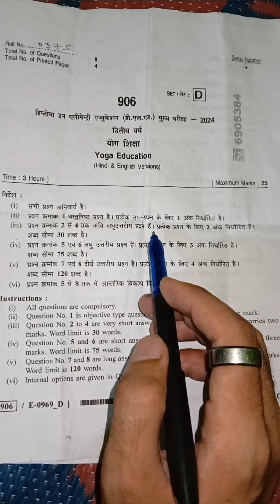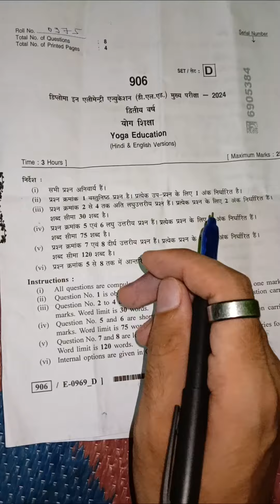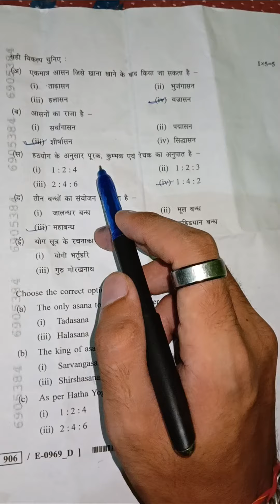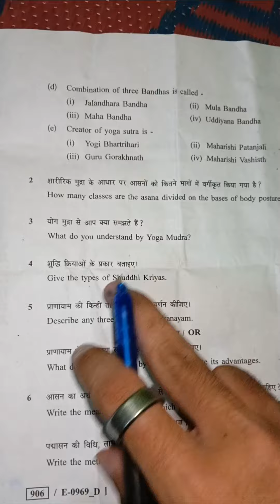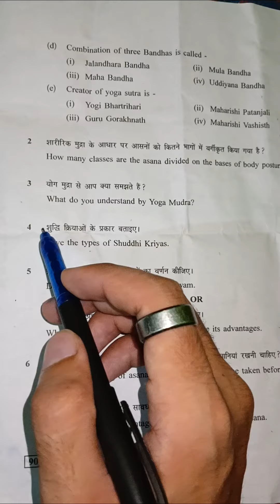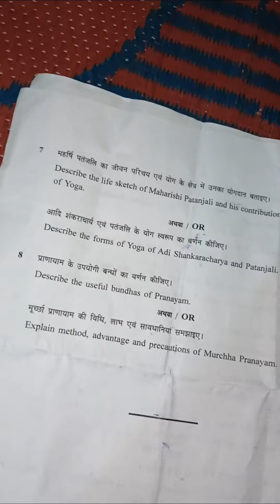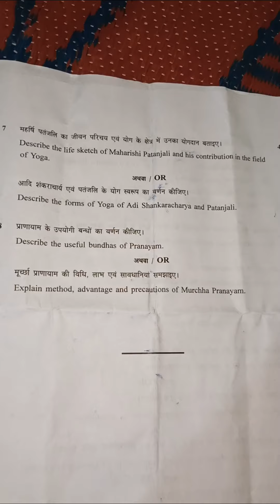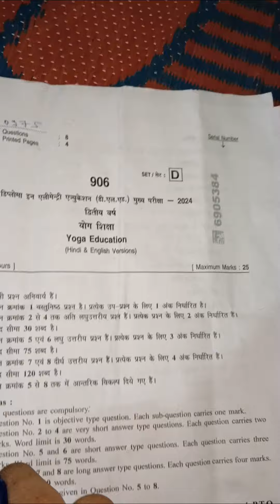mp deled 2nd year yoga education 906 answerkey || योग शिक्षा डी. एल. एड. द्वितीय वर्ष 2024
mp deled 2nd year Yoga Education 2024 answerkey 906 || mp deled 2nd year 2024 || deled 2nd year yog siksha

hii viewers;-
diploma in elementary education d.el.ed exam  Pariksha 2024 dwitiya varsh 2nd year yog Shiksha yoga education 906 set ABCD